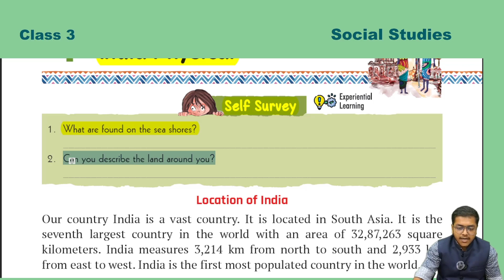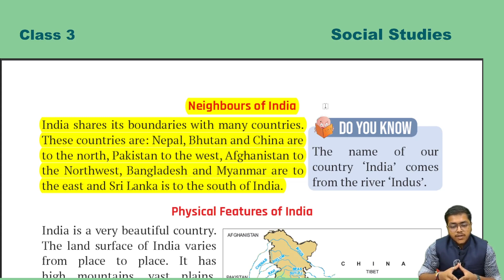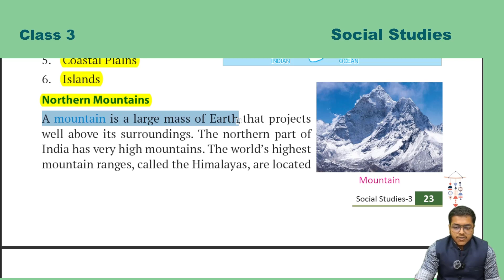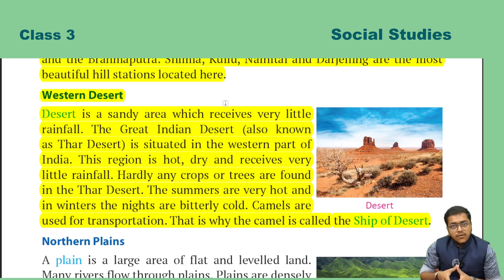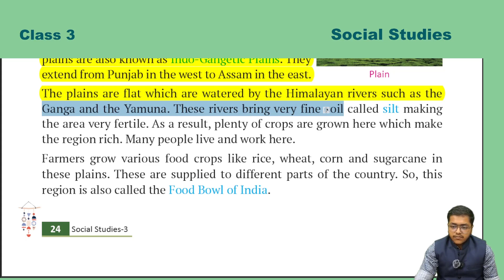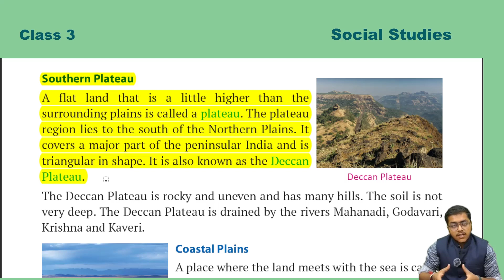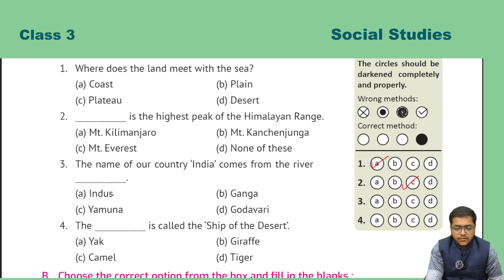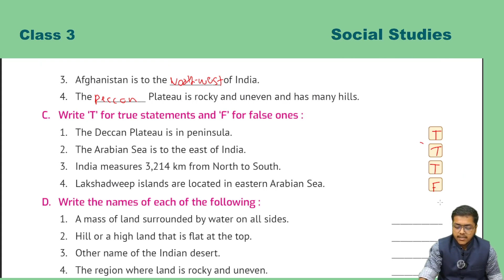SST 3 ch 4